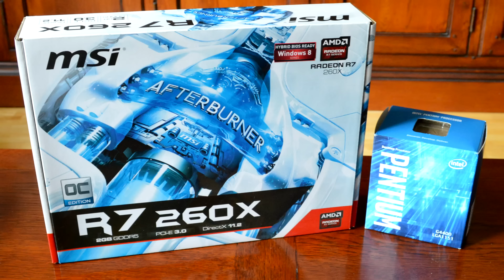AMD Radeon R7 260X -- Intel Pentium G4400 -- Counter Strike Global Offensive CSGO Benchmark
CS:GO Benchmark (Replay) @720p low, 1080p low and 1080p high settings.